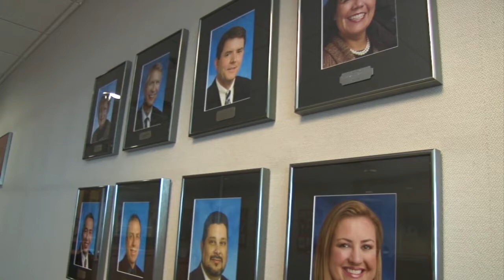Phoenix passes new dog tethering laws | Cronkite News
Phoenix officials passed a new ordinance on dog tethering in a move praised by animal rights activists.